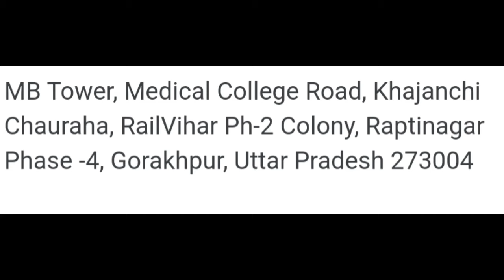Dr Ashwani Maichand in Gorakhpur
Dr. Ashwani Maichand MS(Ortho),
MCH(Ortho) Fellowship Joint Replacement (USA & GERMANY)
Sr. Consultant & Head Minimal Access Orthopaedic Surgery (MAOS)
C K Birla Hospital Punjabi Bagh New Delhi
Monday, Wednesday and Friday (10:00am to 2:00 pm)
Clinic: - MINOMAX ORTHOPEDICS 8/29, West Patel Nager, Opp. DAV Sr. Sec. School Near Metro Pillar no .198, New Delhi-110008
Monday, Wednesday and Friday (4:00pm to 6:00 pm)